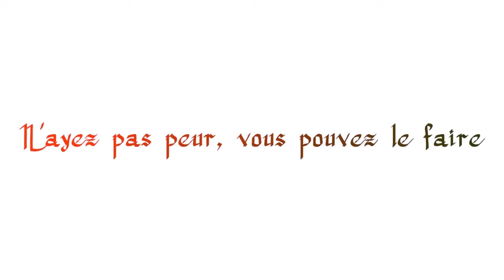Biratangaje cane. Batweretse toilette ngendanwa(portable) n'ingene bazikoresha